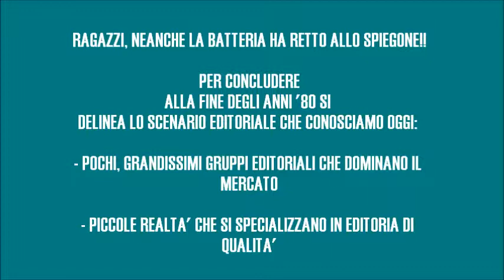L'editoria in Italia dal 1945 al 1980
Ragazzi, con questo video inizia ufficialmente il nostro viaggio alla scoperta dell'editoria italiana moderna. Prima tappa: dal II dopo guerra alla fine degli anni '80.
Buona visione!